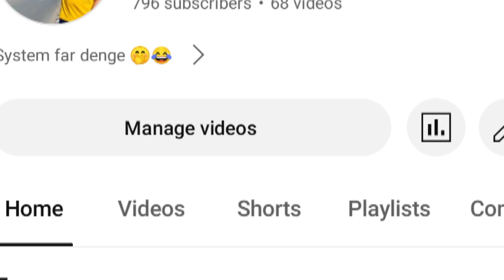Aaj kamati bag zoo 🙈vadodra me mja aa gya🤣😀 cute girls reaction 🙈😱 mja ayega .gavkalaondavlog